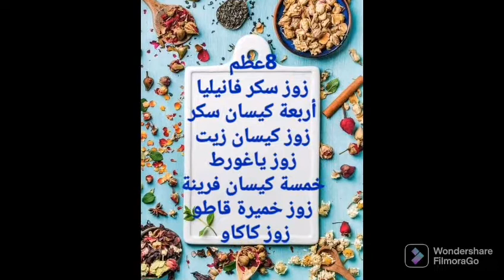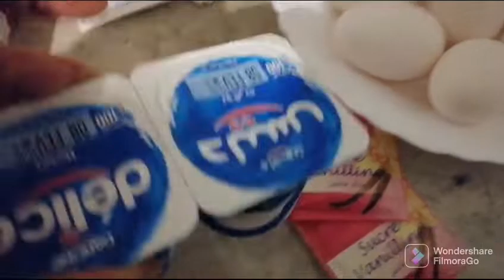الكايك اللي حبوه صغار بنت عمتي وشبعوني بوس